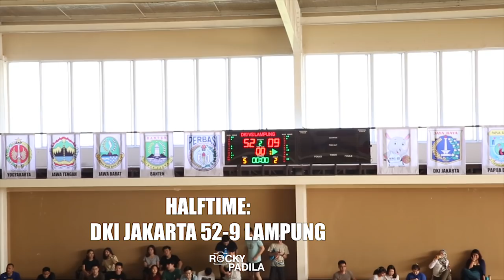Game Highlights: DKI Jakarta vs Lampung. Yesaya Saudale with 18 Points & 9 Steals!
Game highlights dari pertandingan Pra-Kualifikasi PON antara DKI Jakarta melawan Lampung.